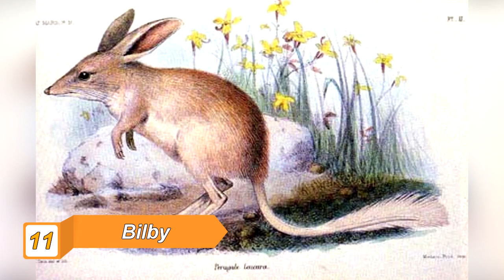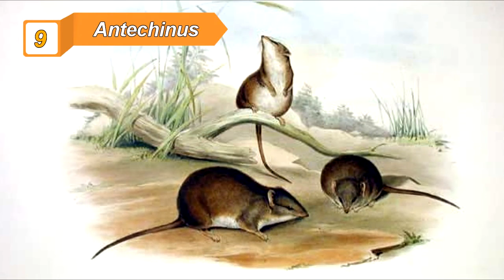12 Most Popular Marsupial Animals in Australia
Marsupials are an infra-class of mammals living primarily in Australasia and the Americas. A distinctive characteristic, common to many species, is that most of the young are carried in a pouch. Most marsupials live in Australia, where they have evolved into some unique and unusual animals.
The key difference between marsupials and other mammals is that a marsupial has a very short gestation or pregnancy period. That is the time between the fertilization of an egg until the the birth of an offspring. Marsupials give birth to very immature and underdeveloped babies and then raise them to full maturity in a pouch outside their body. This is very different from placental mammals, such as humans, cats, dogs, elephants etc., that grow their babies inside their bodies and have a much longer gestation period.

The following is 12 Most Popular Marsupial Animals in Australia.
1. Kangaroo
2. Koala
3. Tasmanian Tiger (Thylacine)
4. Tasmanian Devil
5. Wombat
6. Possum
7. Numbat
8. Quoll
9. Antechinus
10. Wallaby
11. Bilby
12. Bandicoot